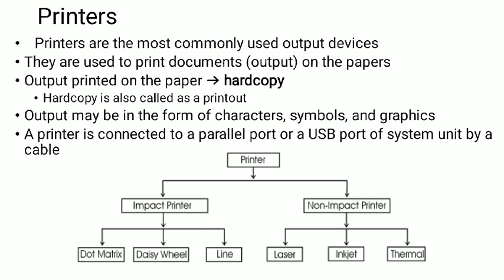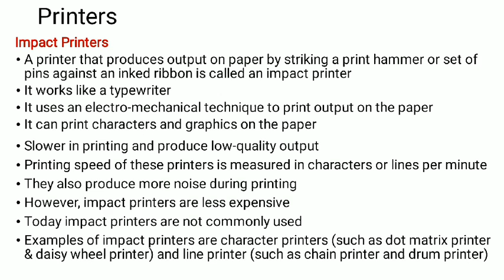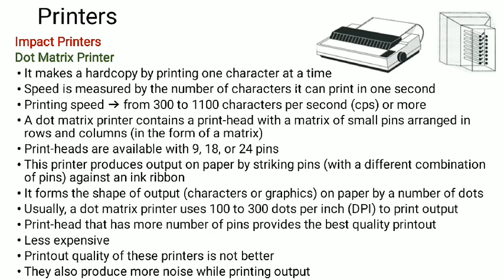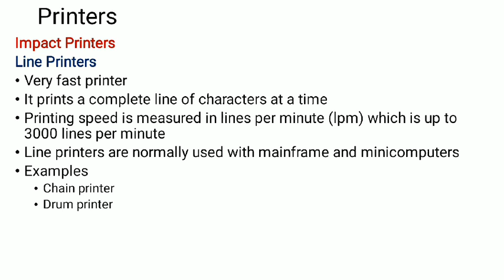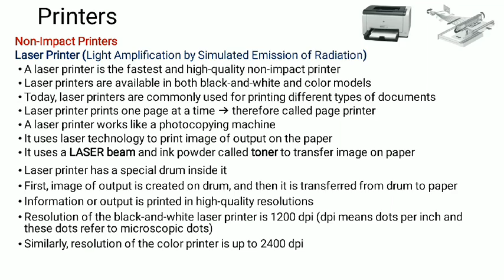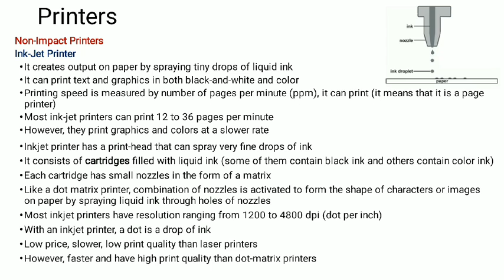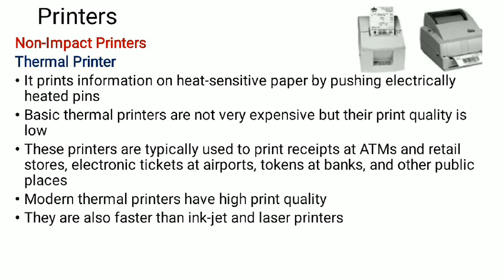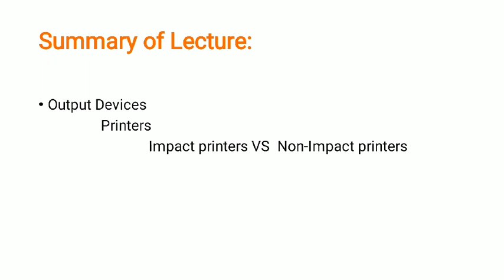Lecture No.8 introduction to computer # Output Devices(printers)BS 1st semester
Output Devices
                     Printers
          impact printers vs non impact printers